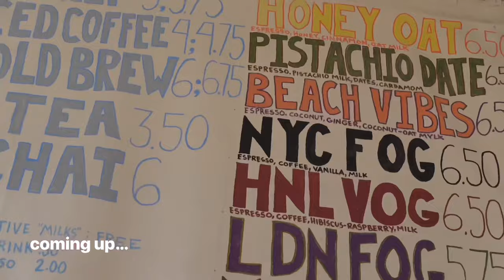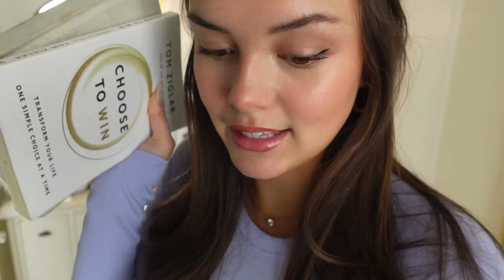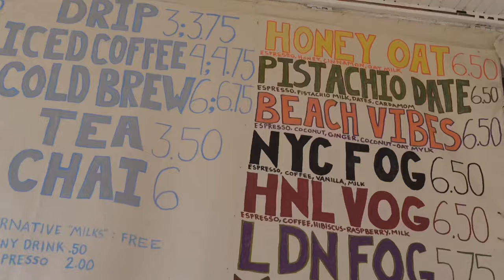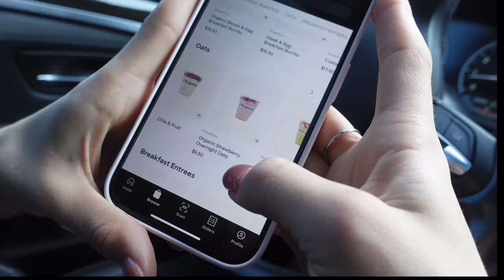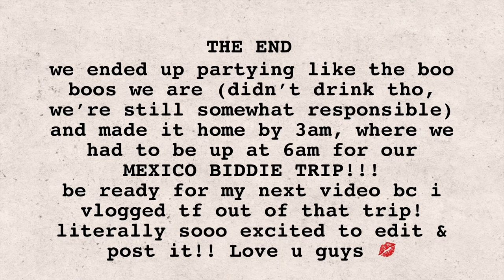NYC & LA VLOG! pilates, food, friends, family, urgent care & more | India Grace